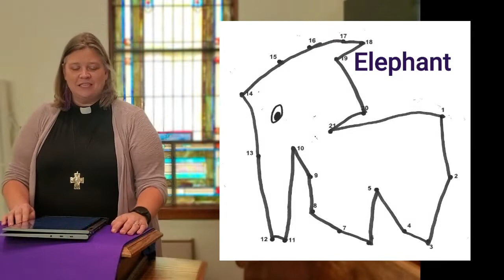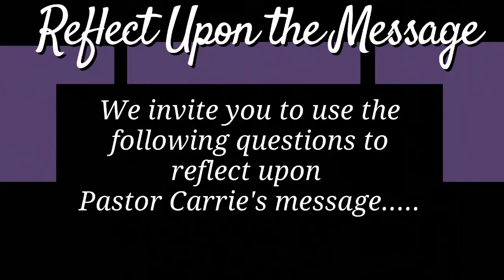Sunday Sermon, March 13th, "Hearing God's Call" Rev. Carrie Yoder